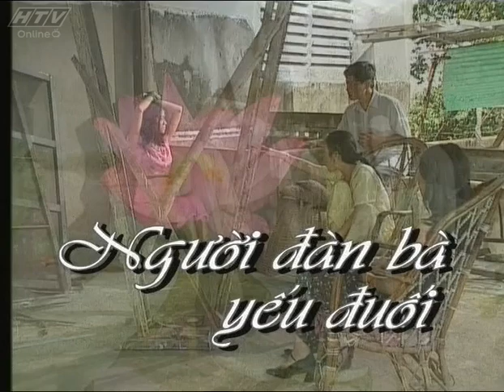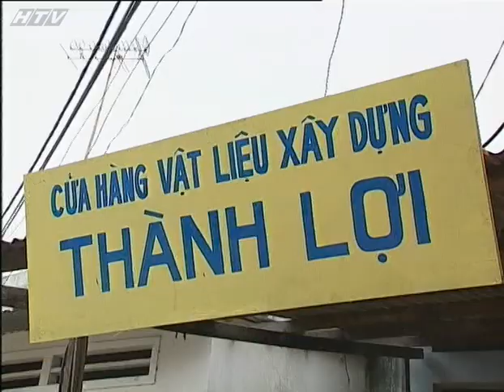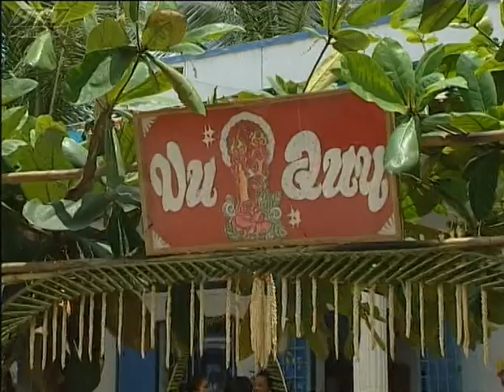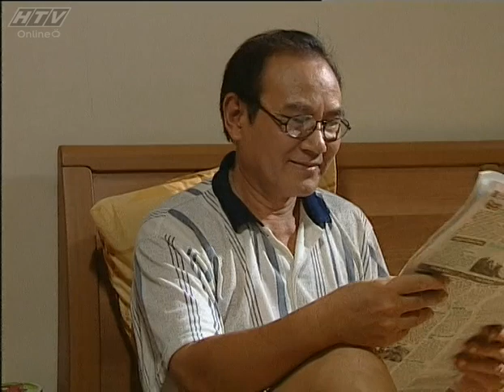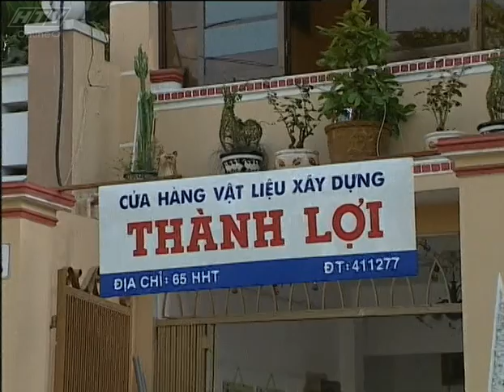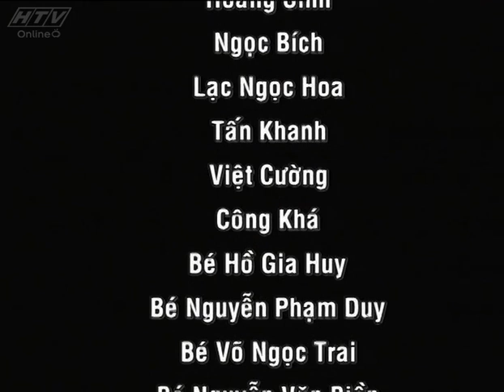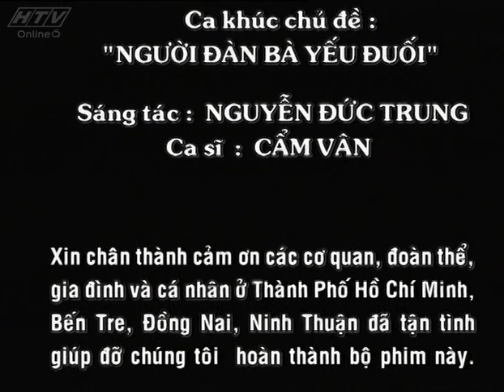Người Đàn Bà Yếu Đuối - Tập 28 | HTV Phim Tình Cảm Việt Nam Hay Nhất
Người Đàn Bà Yếu Đuối | Tập 28 | Việc kinh doanh thuận lợi, Ngọc cố gắng tìm cách gầy dựng nhà cửa đất đai như một sự khẳng định thành công của mình. Dù vậy, cô vẫn phải nhún nhường trước việc đứng tên chủ quyền tài sản. Cùng lúc, Thọ muốn hùn hạp vốn làm ăn. Ngọc sẽ làm gì để thoát khỏi uy lực nhà chồng khi cùng Phát gầy dựng hạnh phúc?

Đăng Ký Ngay Để Khám Phá Thế Giới Phim Truyền Hình Việt Nam

Diễn viên: Trương Minh Quốc Thái, Kim Ngân, Kim Khánh, NSUT Minh Đức, NSUT Lân Bích, NSUT Xuân Va, Nguyễn Hậu, Chi Bảo, Tiểu Phụng, Mỹ Uyên.